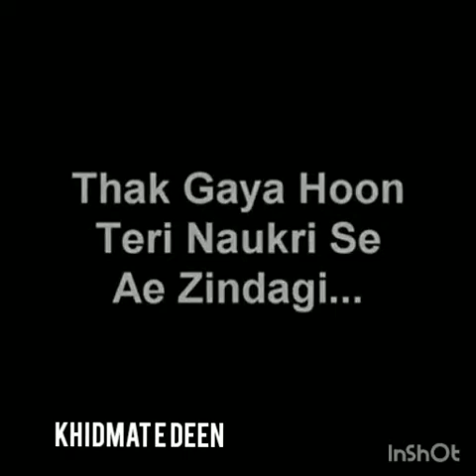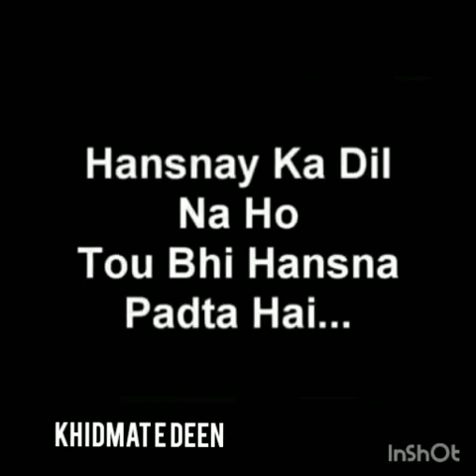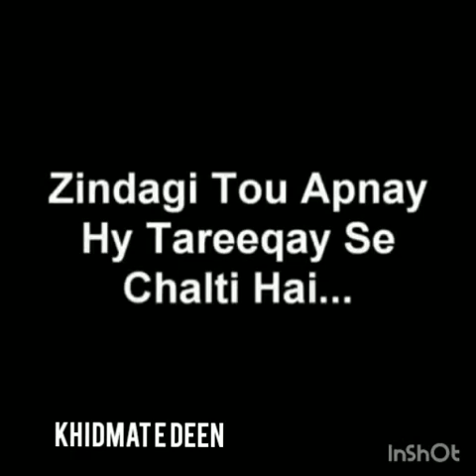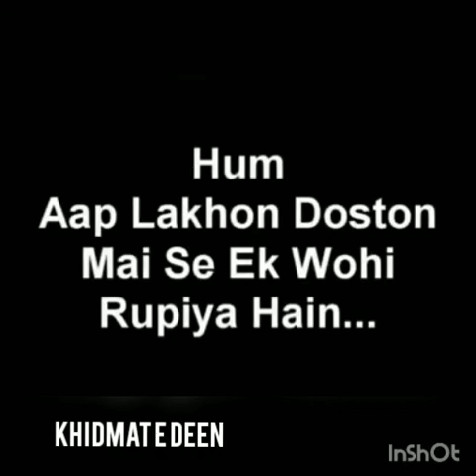Beautiful lines about life | Laut jaata hi har roz Ghar ki taraf tthaka haara.... | Ayee Zindagi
Beautiful lines about life
Laut jaata hi har roz Ghar ki taraf tthaka haara.

 Ayee Zindagi